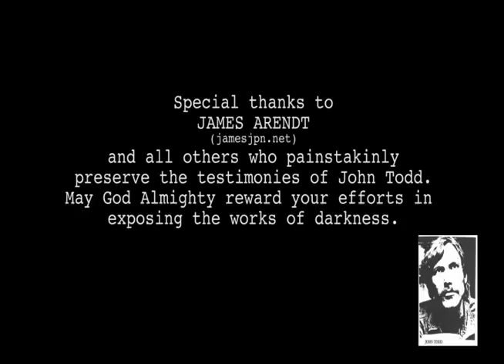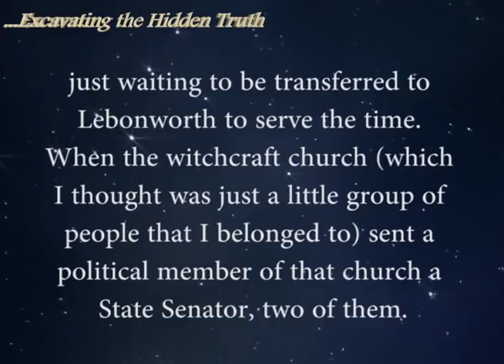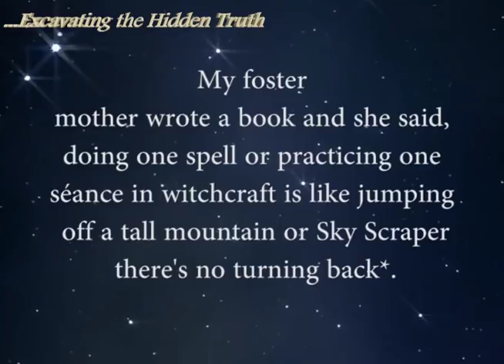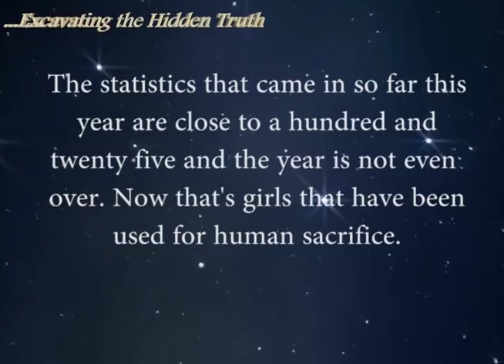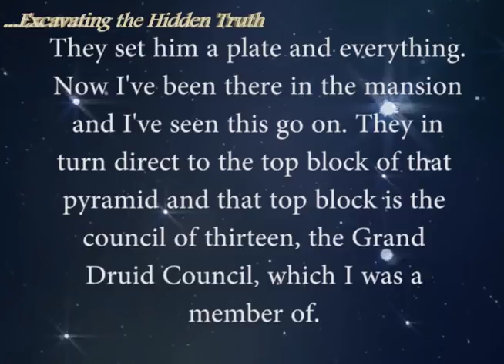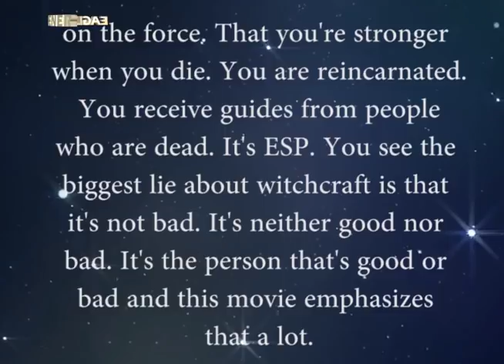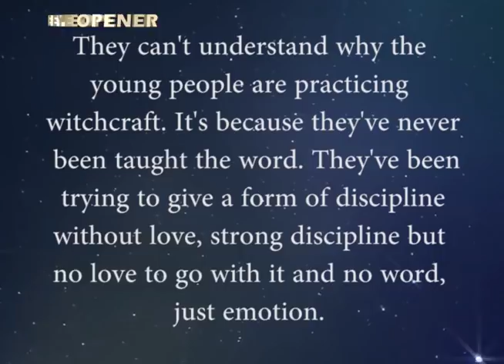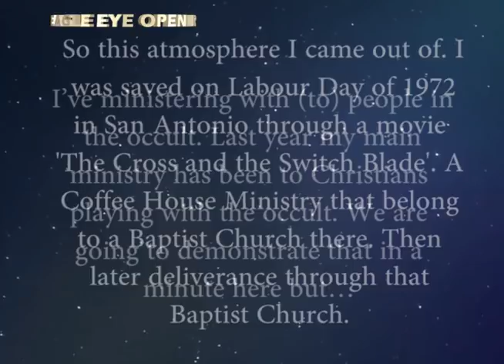John Todd Former Illuminati/Witchcraft Priest Confession: Deliverance from the Occult, witchcraft 1A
Tape 1A John Todd’s testimony of deliverance from the Occult, evils of witchcraft.
John Todd was a former illuminati and a witchcraft priest. He repented and started exposing a lot of things which include the illuminati, Masons, UFOs, the Roman Catholic Church, Witchcraft, the Occult, etc. He was arrested and murdered, according to some sources.